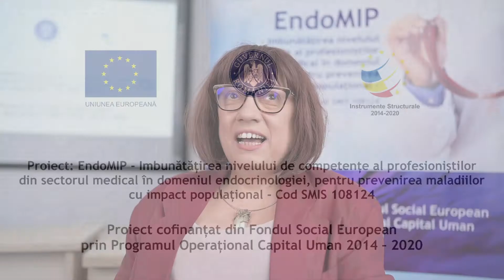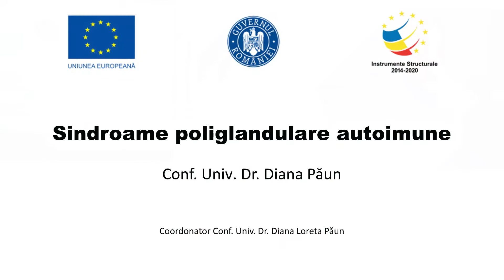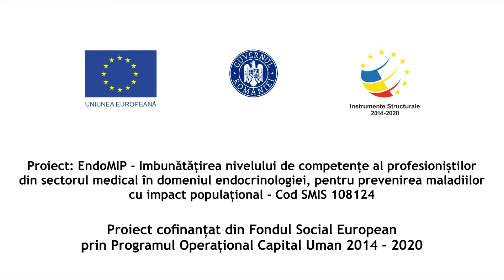29 Conf Univ Diana Paun Sindroame poliglandulare autoimune